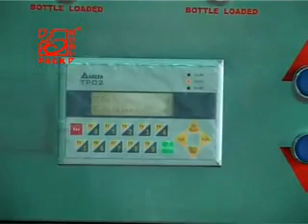20 LITER JAR FILLING MACHINE